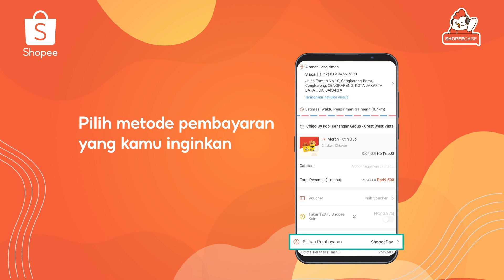Cara Order ShopeeFood | I SEE (Info Shopee)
Sobat Shopee! Mau makan enak tanpa ribet dan dapetin banyak promo plus gratis ongkir sekaligus? Pesan makananmu di ShopeeFood! Tonton langsung caranya di video Info Shopee kali ini!

Follow akun @ShopeeCare di Twitter dan @Shopeecare_id di Instagram untuk info menarik lainnya ya